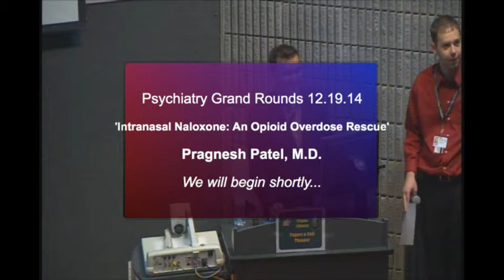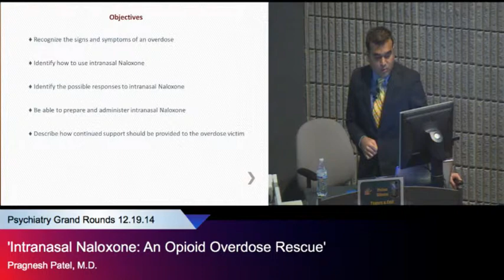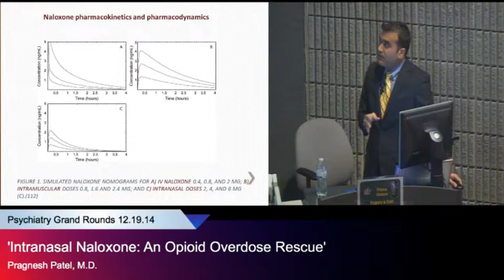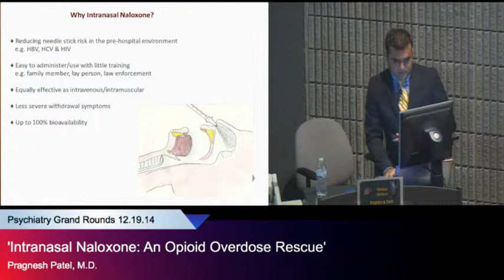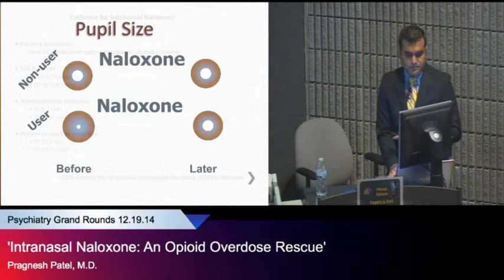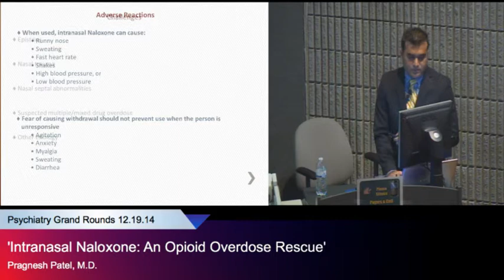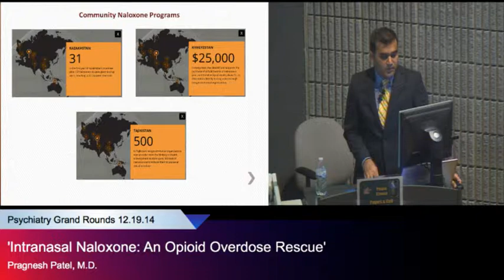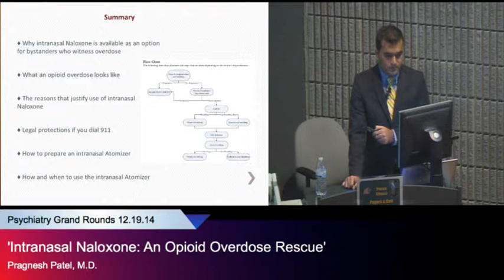"Intranasal Naloxone: An Opioid Overdose Rescue," Pragnesh Patel, M.D.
Psychiatry Grand Rounds